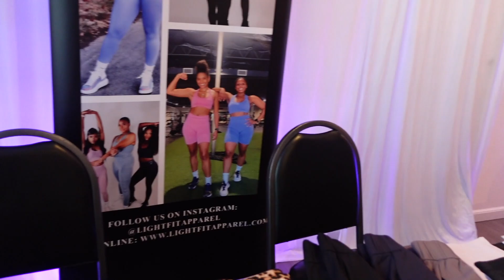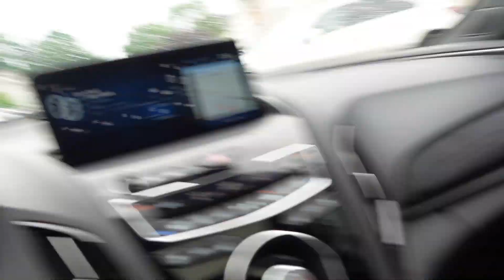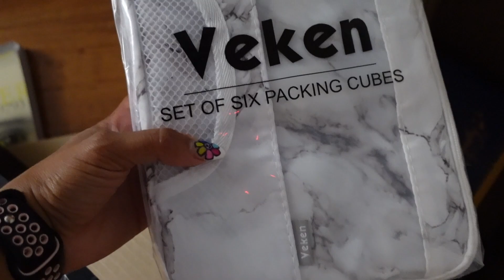Weekly Vlog: LOVE LIFE | OUTSIDEEEE | BIRTHDAY TURN UP | POP UP SHOP & More!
Heyyy SpiceSquad!!! It's another weekly vlog with a sneak peak inside of my everyday life !

Check out "Vlogmas Q&A UPDATED"

Check out "LIGHTFIT'S FIRST FASHION SHOW! | LIGHTS, CAMERA, ACTION | RNWYDEl" if you haven't already  😘

**SOCIAL MEDIA**